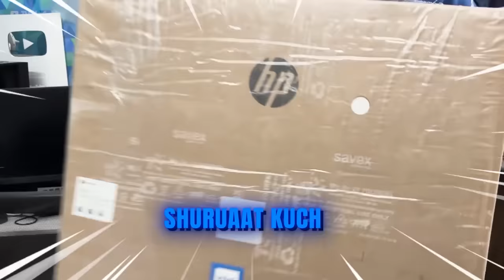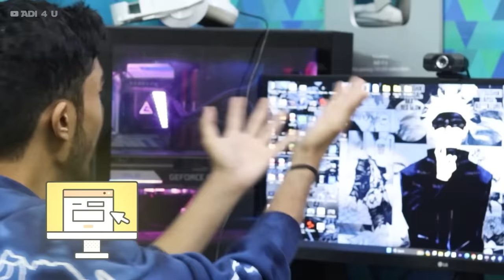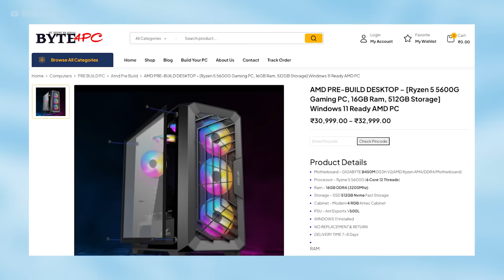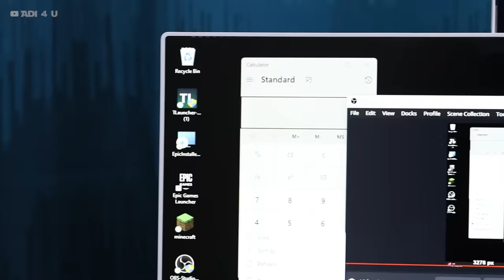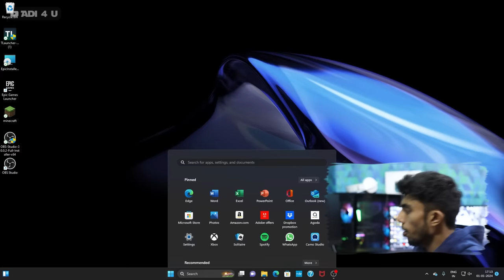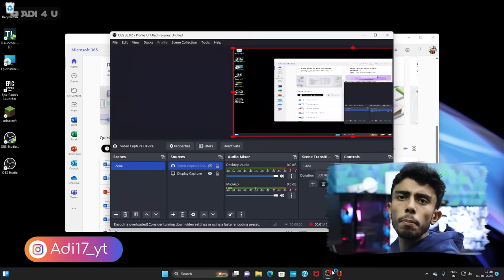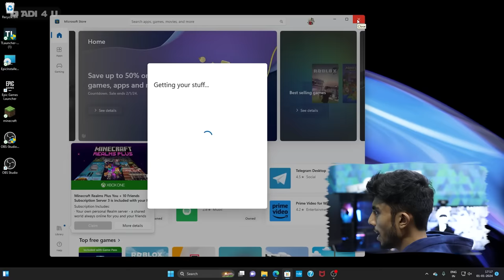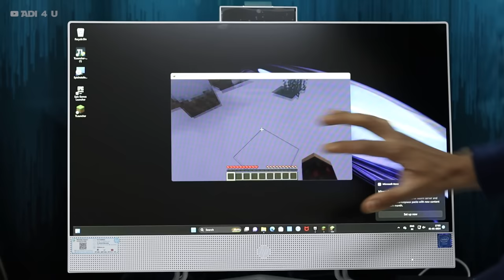HP ALL IN ONE PC 🔥Unboxing My New Computer! Gaming Test! Worth Buying AIO in 2024! ⚡️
Unboxing HP All-in-One Computer Yes! Finally, We are going to Unbox and AIO Better to Say All in one PC where the whole system is placed inside the monitor but today we are going to check that out is it really that powerful or it's just a waste of money.

We are going to Unbox setup and Try games Over it! let's see it's True Performance and Capability. All in one pc are great concept but according to price, I think there is a big Flow there is not as much as good performance! according to the price you paycheck out the video for more

Video Timesteps
00:00 New Year New Product
00:35 Unboxing All-In-One Desktop
03:30 PC Specification & Price
07:10 First Bootup! Windows 11 & Normal Apps Test
11:27 Gaming Test
12:27 Overview

🔺Android Device
 Vivo X60(8GB Ram)

🔺Computer Specs
Main Unit
Storage
Hard Drive=
Motherboard
=b50M PG Sonic

🔺2nd Workstation
Ryzen 3 3200G=

🔺Video Gears
PC Mic=

[Ad Link]